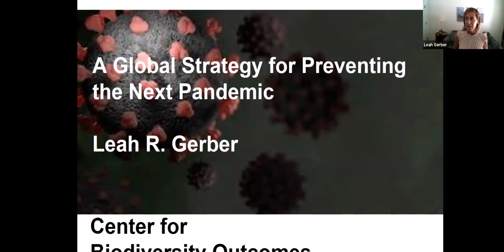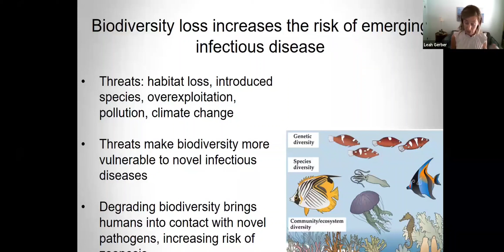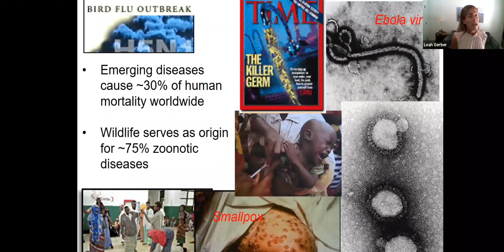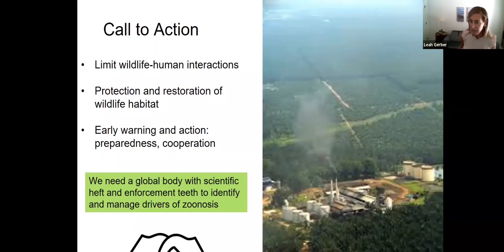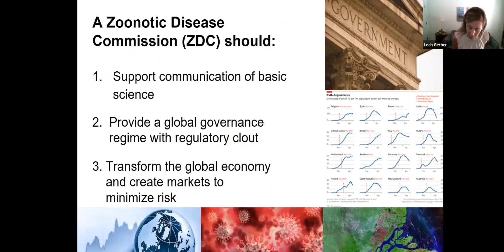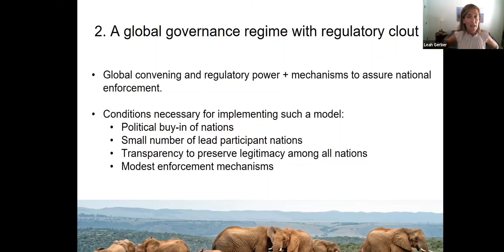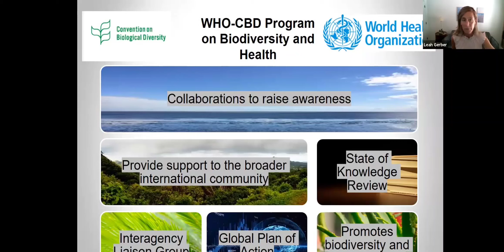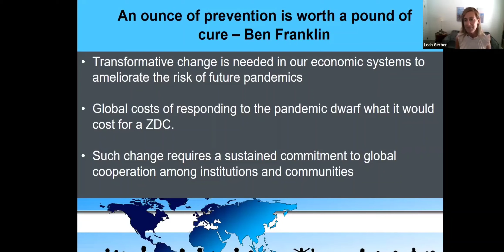How to avoid the next pandemic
Listen to this participatory webinar with several speakers on a variety of topics such as biodiversity. Professor Leah Gerber discusses how the protection of biodiversity and animal habitat needs to be on the front lines of the fight against deadly diseases.